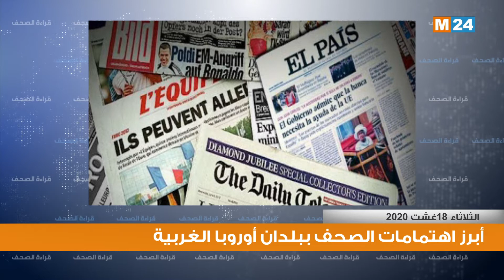أبرز اهتمامات صحف أوروبا الغربية ليوم الثلاثاء 18 غشت 2020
قراءة في أبرز اهتمامات صحف أوروبا الغربية ليوم الثلاثاء 18 غشت 2020